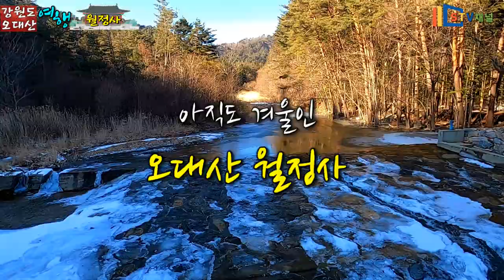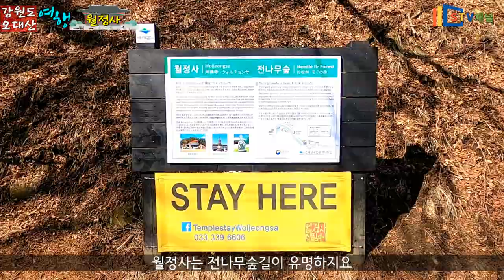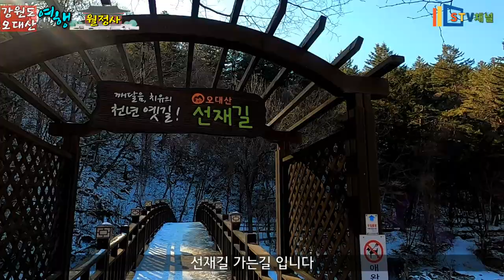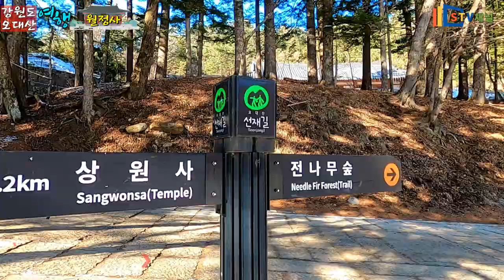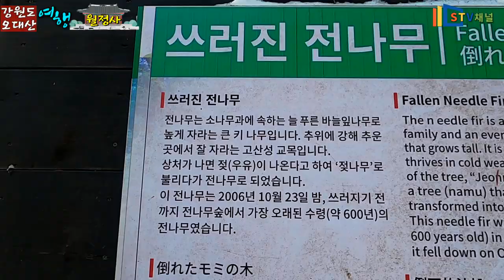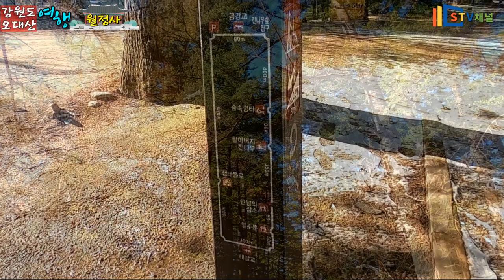[강원도 여행] 오대산 월정사/힐링가득한 잣나무숲길/춘설 봄소식/국내여행/가볼만한곳/trip in Korea/韓国旅行[STV채널]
강원도 오대산 월정사/힐링가득한 잣나무숲길/춘설 봄소식/trip in Korea/韓国旅行

1. 운영시간: 연중무휴  07:00~19:30
2. 관람요금: 성인 :5000원
3. 주차비 : 4000
4. 연계관광지: 흥정계곡 ,허브나라,평창 태기산 자연 휴양림, 무이 예술관,봉평-대화 올레길, 봉평 5일장 먹거리.이효석 메밀꽃 축제장,
그외 반나절 코스 관광테마 코스로 오대산 월정사,대관령 양떼목장,동계올림픽 알펜시아 경기장,강릉 경포대,주문진항
5. 주소 : 강원 평창군 진부면 오대산로 374-8 월정사